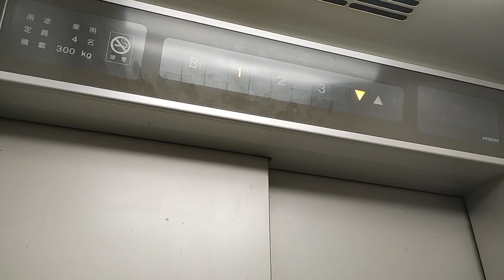【ファミリエース】日立エレベーター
メーカー(Bland/保養商)・日立ビルシステムサービス(Hitachi building System service/日立升降機)(エレ81)
ドアの形式(Door/門)・2枚ドア片開き(右勝手)(2S)
停止階(number of installation/途經樓層)・4か所(層)B1・1～3(B1,G,1,2)
合成アナウンス・無
運転構造(Drive type)・間接油圧式(Hydraulic/油壓间接的様式)
機種(Type/类型)・ファミリエース/H89(Family ace/H89)
速度(Speed)・毎分45m/min
撮影地(Location/地址)・青葉区内某所(Building at Aoba word/青叶区里面的某的大廈)

【説明】
油圧式エレ特集第16弾。1Fから1F～3F間を往復撮影。エレベーターの到着時間は動画開始後すぐです。市営地下鉄南北線勾当台公園付近の定禅寺通り内にあります。現在数少ないと思われるH89型のファミリエースです。ファミリエースプラスとも言います。この機種自体あたしが知ってる限りでは台原の大通りのマンションとここだけです。